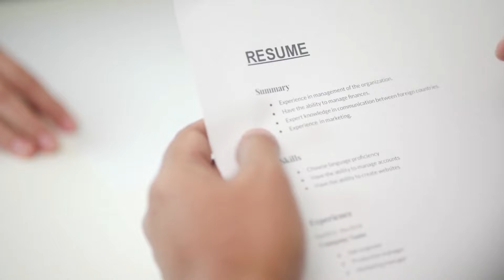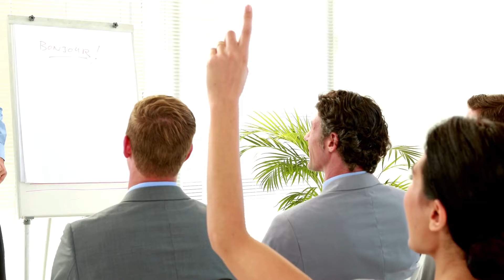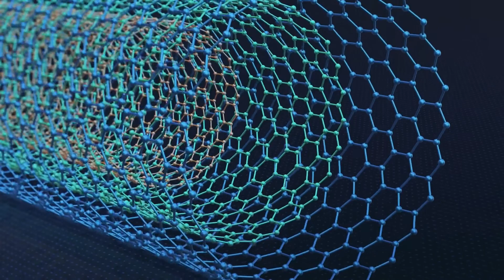Networking for Engineering Students: Opportunities & Strategies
Networking as a Chemical Engineering Student can be pretty difficult... and it is! Here are some great tips so you can improve your networking status as a student.

⌚Timestamps:
00:00 Start
02:40 Networking Definition
03:12 Real Networking Definition
04:03 Get Actual Friends
04:51 Join University Groups (Sports, Clubs, etc.)
05:50 Storytime
06:57 Join ChemE Events
07:24 Connect with Speakers
07:56 Connect with your Professors
08:38 LinkedIn for Students (YES, students)
10:18 Go out, Go Party
10:49 Keep in touch with your ppl
11:58 Closing thoughts